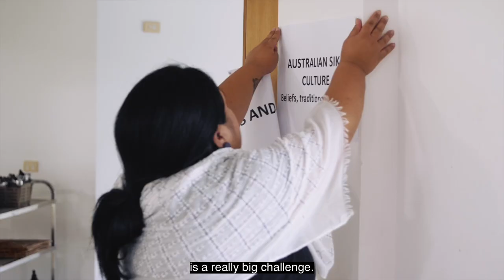Heritage Pathways 2021: Sikh Heritage in Cairns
Eleanor Banaag and Jessica Heidrich from Extent Heritage take us with them on the journey to develop a heritage interpretation plan for the Sikh community in Far North Queensland.